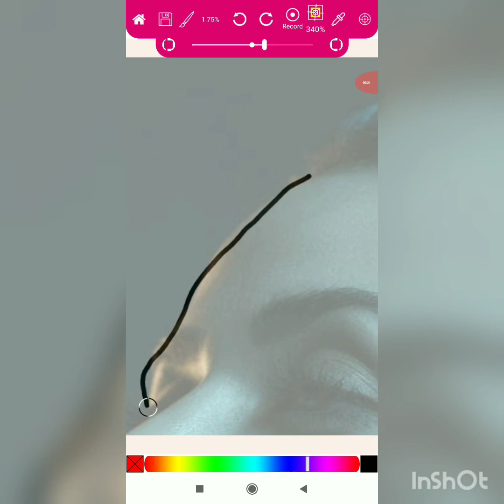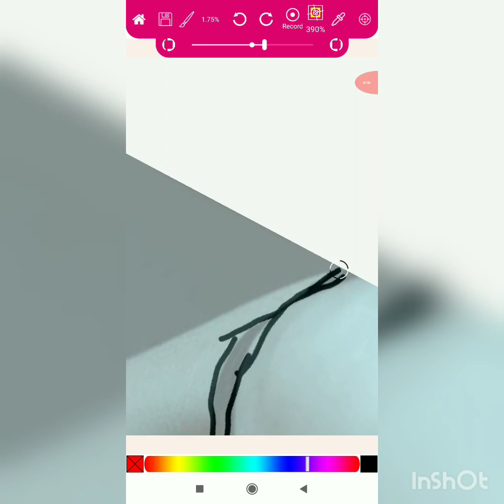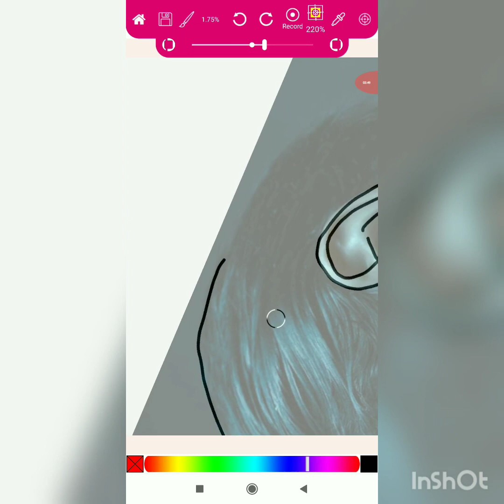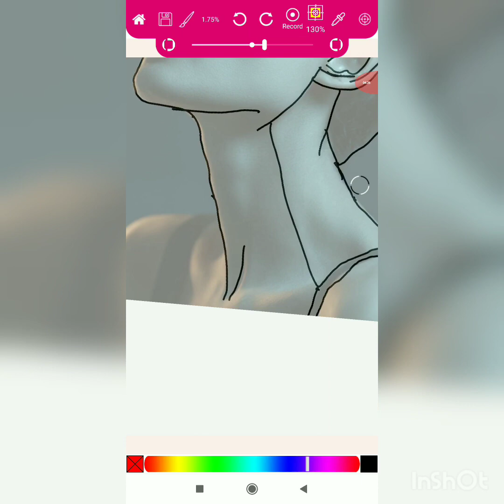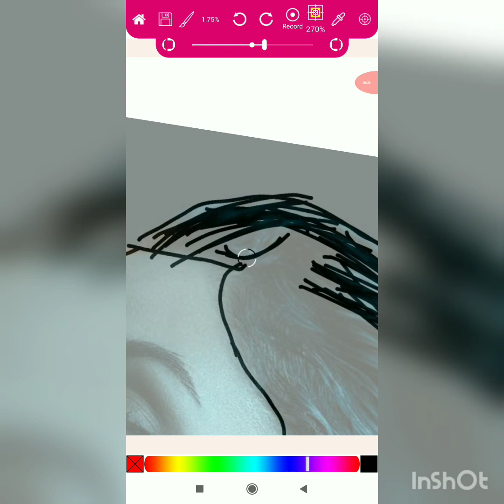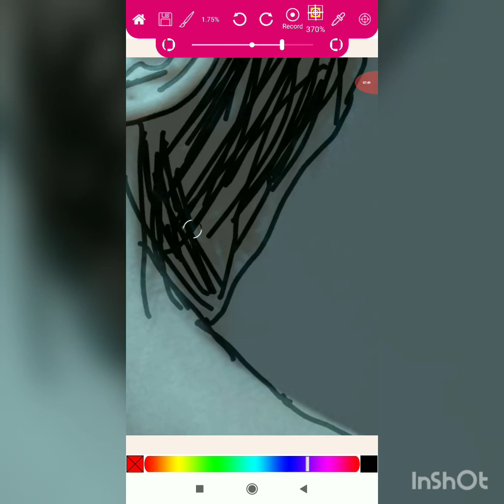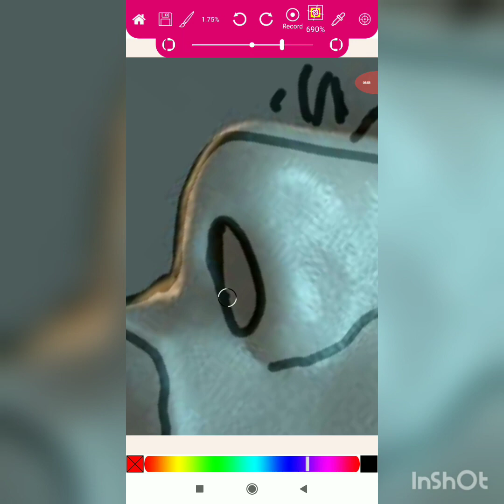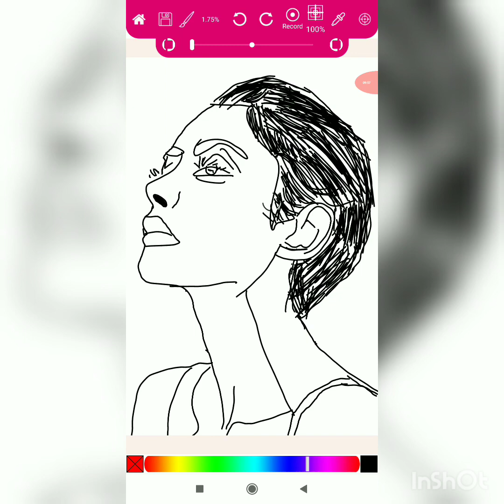Easy line drawing with the new Paintology app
This is a simple line drawing that I made in under 10 mins.
Anyone can make this drawing with the Paintology app on their android phone or tablet.

For more drawings like this please go to the tutorials available directly on the app.
You can find all the resources below.

Paintology, close to the real thing!